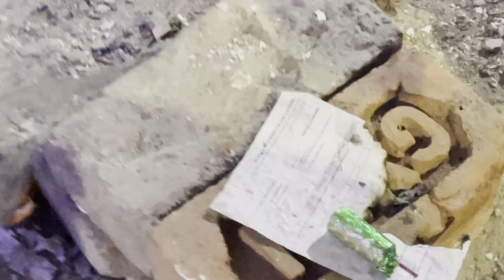Avika enjoying diwali at home